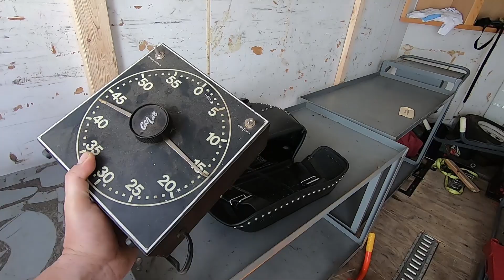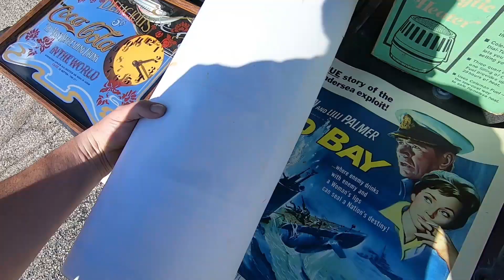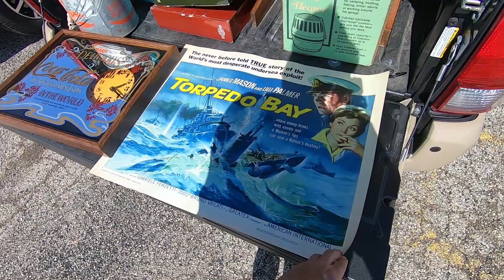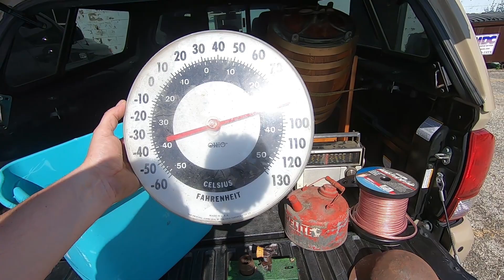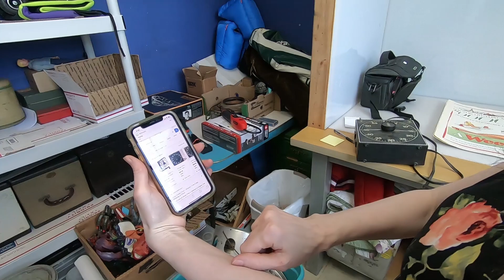I GOT ALL THIS STUFF BUT I FORGOT TO PAY HIM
I love dealing with pickers this is going to be great new relationship.

Fan Mail
Craigslist Hunter
7100 Teckler Blvd